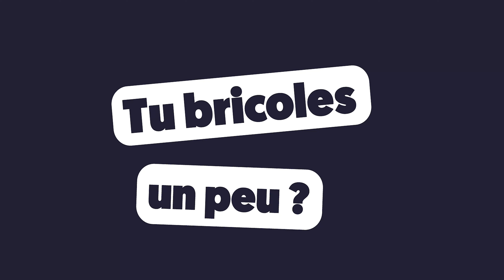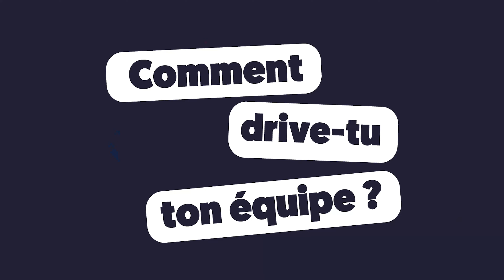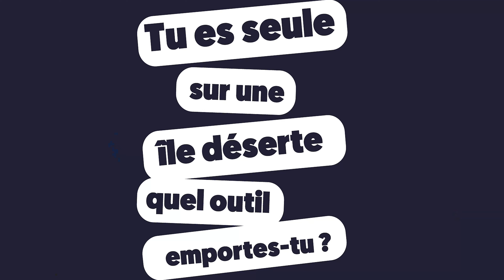Interview : Bien chez ODP avec Lola #6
Découvrez l'interview "Bien chez ODP"  de Lola . Elle nous raconte sa pire anecdote chez OutilsdesPros mais aussi ses missions et ses projets bricolages.